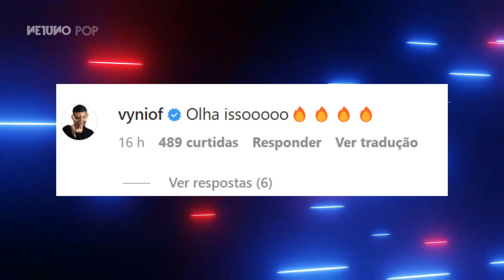Após baldada no BBB, Natália e Maria se reencontram e falam sobre relação| Saiba como foi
Natália Deodato e Maria – que tretaram no Big Brother Brasil 22, com direito a baldada e expulsão - foram vistas juntas em um show no Rio de Janeiro. Será que a paz reinou ou teve algum novo barraco ? Vamos saber!